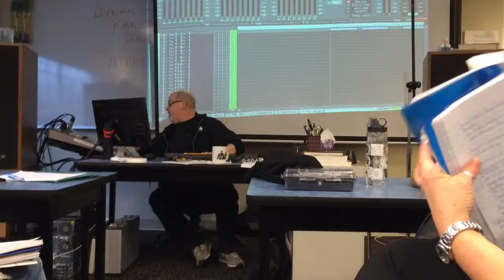Drum Mic'ing Workshop-Part 4 - Kick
How to Mic Drums by Jay Kirssin for HACC's Studio Recording Operations MUSB227 class.  Drums played by Ralph Carfagno, aka "Toad".